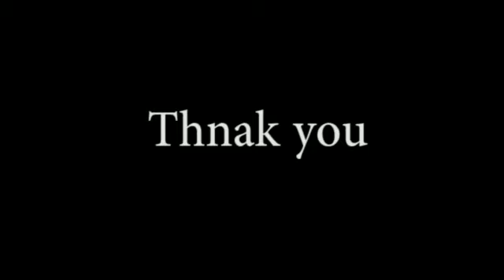Avijit Kundu - Walk Cycle and Run Cycle